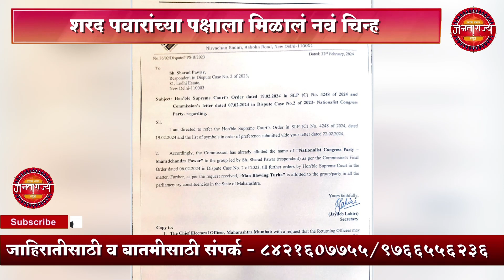शरद पवारांच्या पक्षाला मिळालं नवं चिन्ह